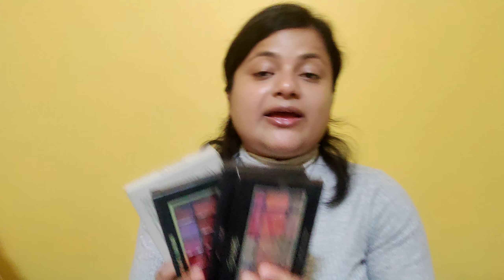🔥Mars Cosmetics- Affordable One brand makeup tutorial❤️❤️❤️ by Tushi's Tiara